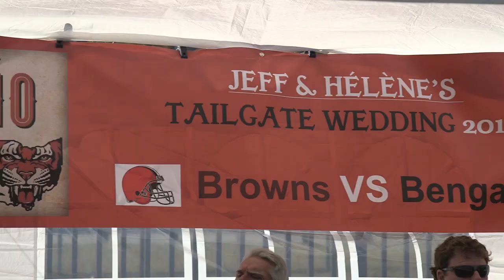Couple gets married at Browns tailgate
Lennie and Jeff Jones tied the knot like any Browns fans would: during a tailgate.